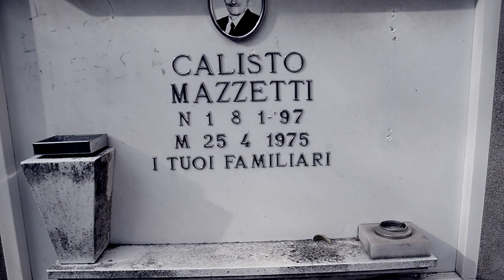VILLA SAMANTHA, LA VILLA INFESTATA || VLOG #004 SPECIALE HALLOWEEN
In questo speciale di Halloween andremo ad esplorare Villa Samantha, una villa abbandonata sui colli bolognesi infestata dal fantasma di una ragazza di nome appunto Samantha, che si dice essere stata abusata ed infine uccisa dal prete della chiesa adiacente alla villa.